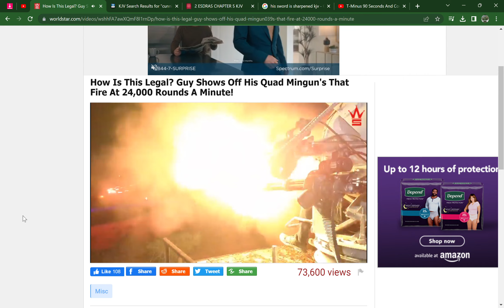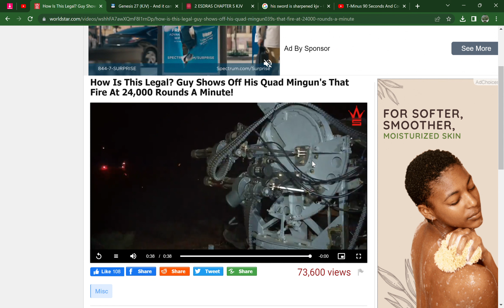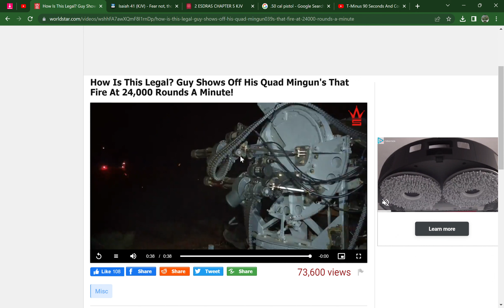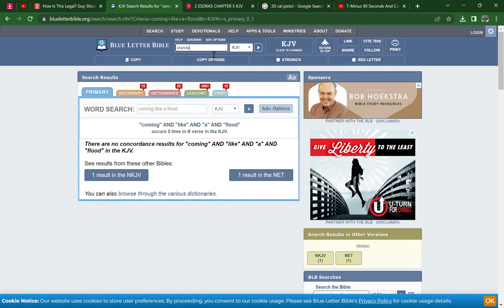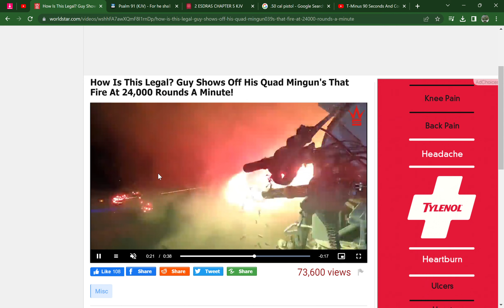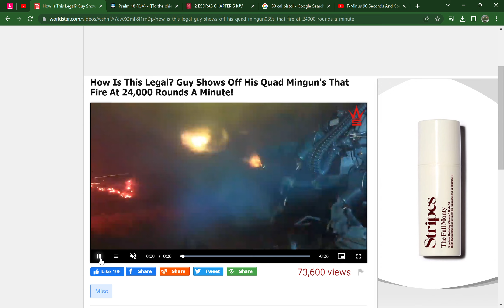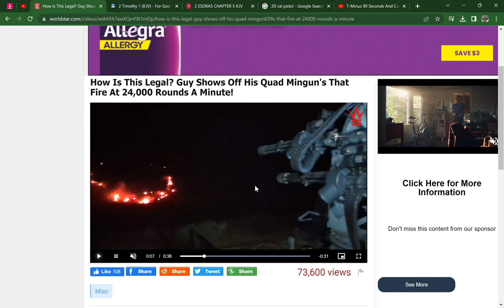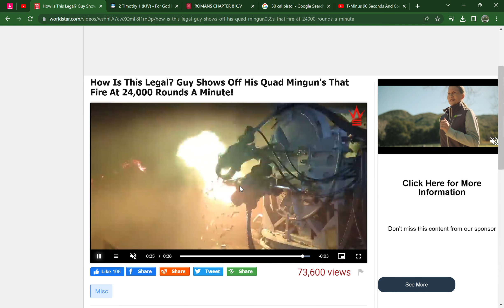Keep thinking the time we going to enter is a game.. This devil has Quad Minigun👹🤯⚠️